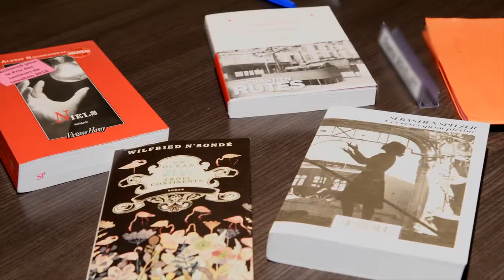Prix des lecteurs de Levallois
Douze abonnés de La Médiathèque de Levallois ont été sélectionnés pour distinguer un roman historique publié entre août 2017 et janvier 2018.
Doté de 2000 euros par So Ouest, le Prix des lecteurs de Levallois sera remis lors de cette rencontre à laquelle participeront tous les auteurs en lice.
Le lauréat succèdera à Carole Martinez, Jean-Michel Guenassia, Lola Lafon, Jean Mattern, Kéthévane Davrichewy et Jean-François Roseau, distingué en 2017 pour La Chute d’Icare (Éditions de Fallois).
En partenariat avec la rédaction de l’hebdomadaire Le Point, la sélection comporte neuf titres.

Le prix des lecteurs de levallois sera remis le dimanche 11 mars à 14h45 dans la Salle des Mariages de l'Hôtel de Ville